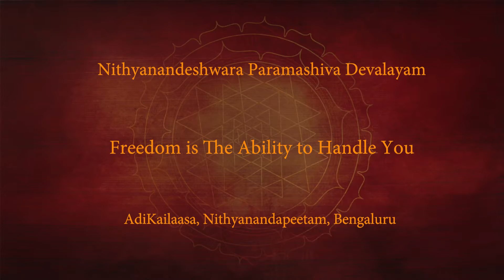Freedom is The Ability to Handle You